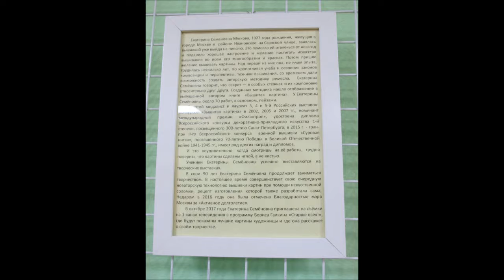Выставка - "Живая нить" Екатерины Семёновны Мягковой / Elena Pero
Музыкальная композиция "ES_Full Moon 2 - Marc Torch" принадлежит и использована по лицензии для компании Scalelab.